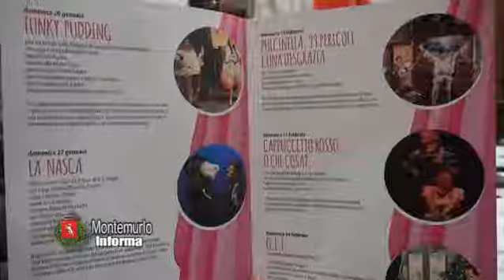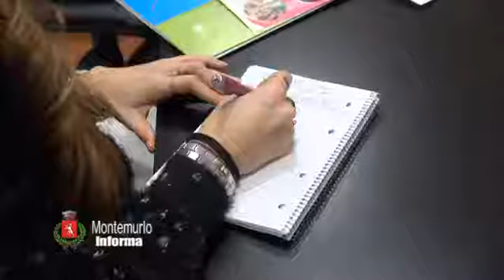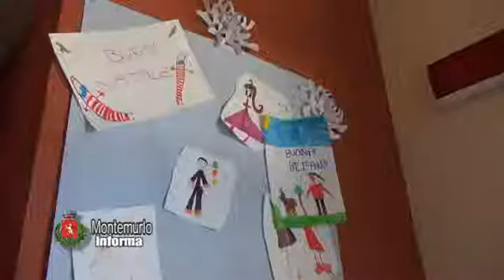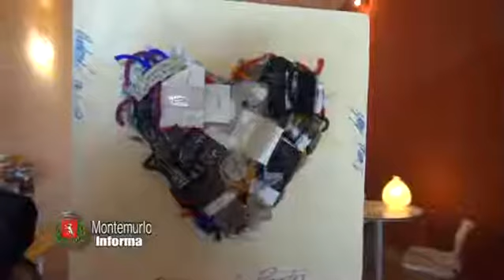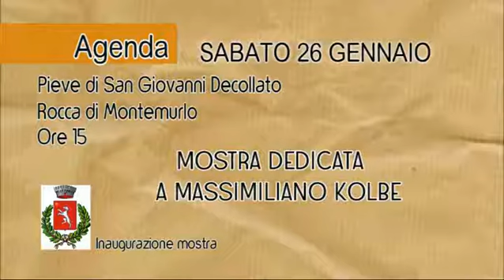Montemurlo Informa del 18-01-2019